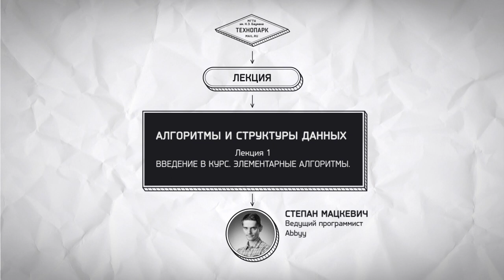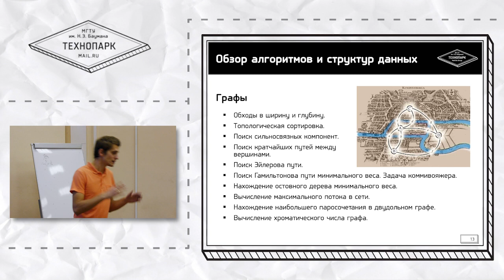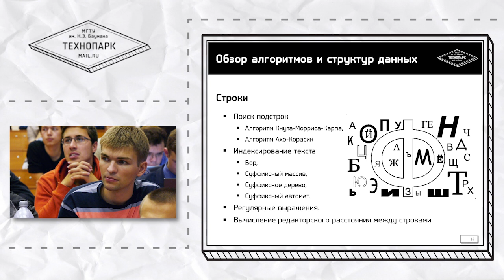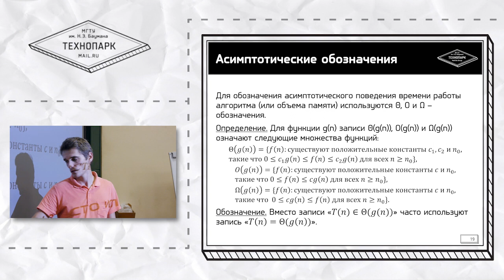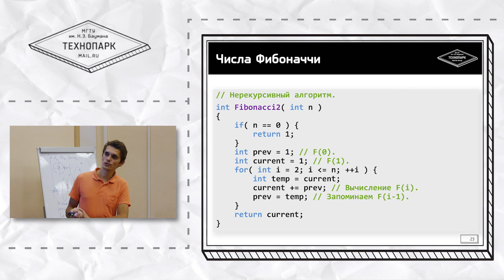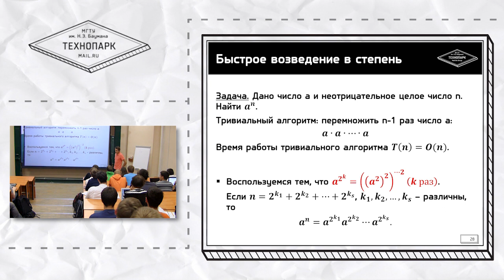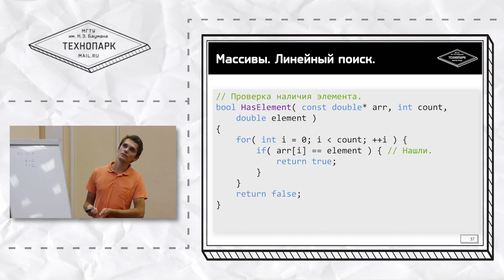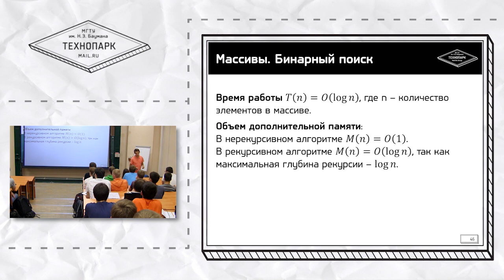Алгоритмы и структуры данных. Введение в курс. Элементарные алгоритмы. Лекция №1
«Технопарк Mail.ru Group» при МГТУ им. Н. Э. Баумана.
Курс «Алгоритмы и структуры данных».
Лекция №1: «Введение в курс. Элементарные алгоритмы»
Лектор — Степан Мацкевич.

Начало первой лекции посвящено обсуждению основных понятий, на которых строится вся дальнейшая программа курса: что такое алгоритм и структура данных. Рассмотрены базовые виды алгоритмов, их характеристики и методы анализа. Далее рассматриваются примеры создания алгоритмов для вычисления чисел Фибоначчи, проверки числа на простоту, быстрого возведения числа в целую степень. В конце лекции рассказывается об особенностях использования алгоритмов для работы с массивами: создание однопроходных алгоритмов, поиск минимального элемента, бинарный поиск.